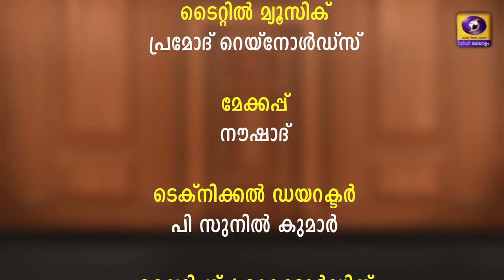Interview with SURABHI LAKSHMI by Dr. AMBILI - Part 01 ( H D Video )